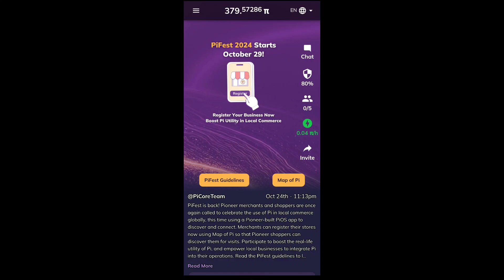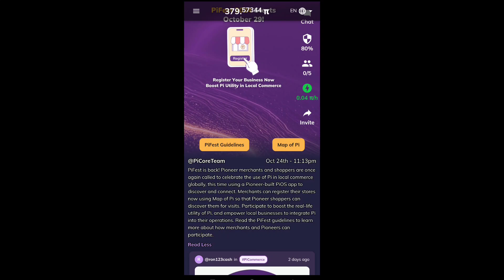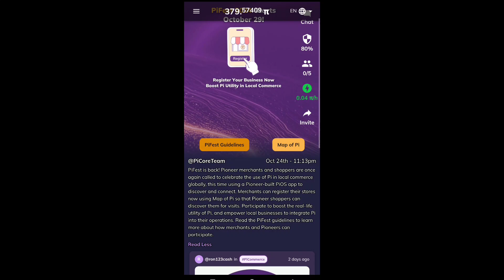Big News 💥 Pi Network New Update ll PiFest 2024 Register Your Business 😱 1pi = $314 🤑🎉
Pinetwork is